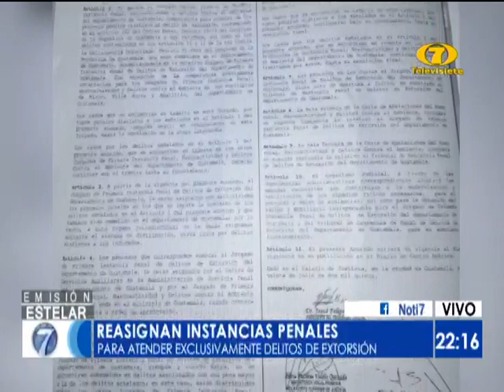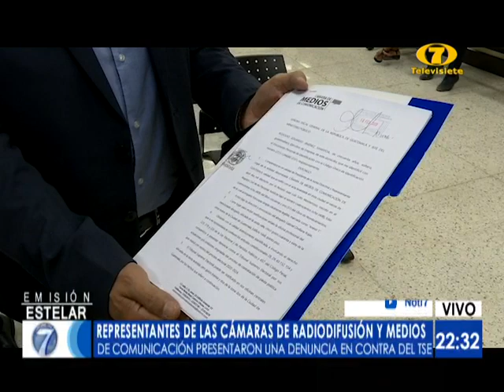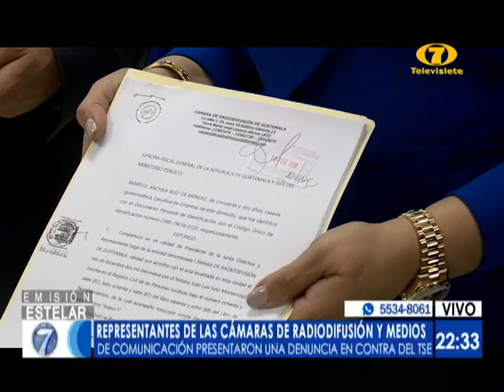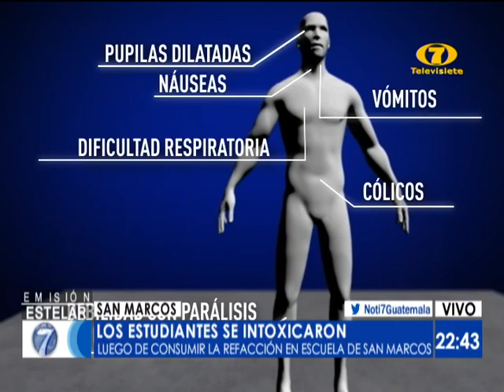Noti7 Estelar: Programa del 10 de Febrero del 2020